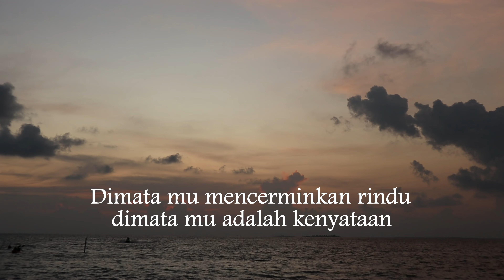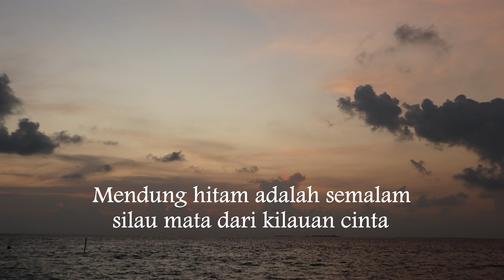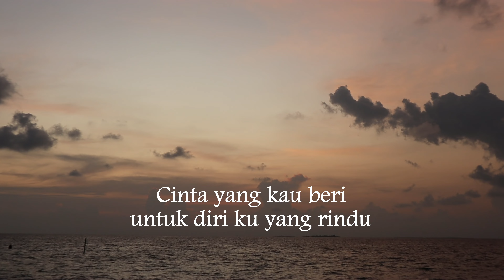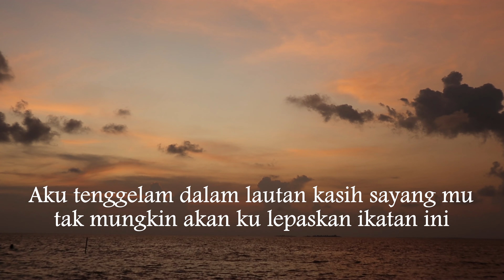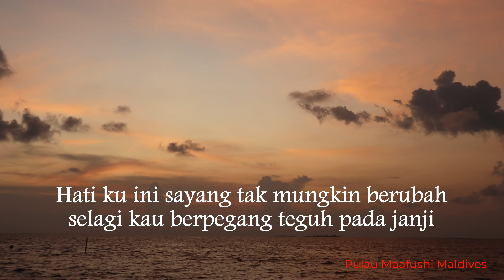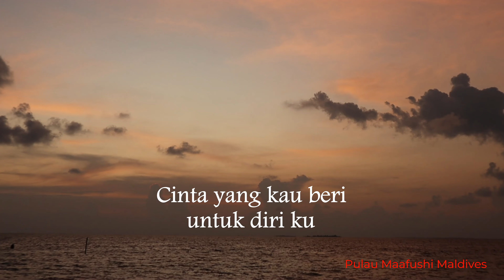Seribu Tahun Takkan Mungkin - Bumi Putra Rockers (Lirik hjz)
Malam melabuhkan tirainya di Pulau Maafushi Maldives.